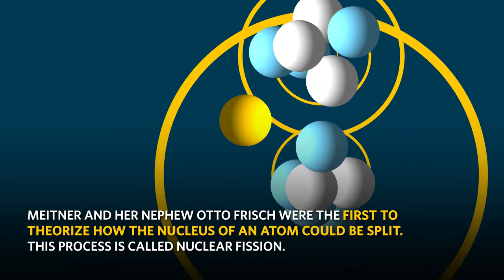ENERGY BIO: Lise Meitner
In honor of Women's History Month, we're highlighting some of the greatest contributors to the field of Energy!

Edited by: Mary K Cieslak